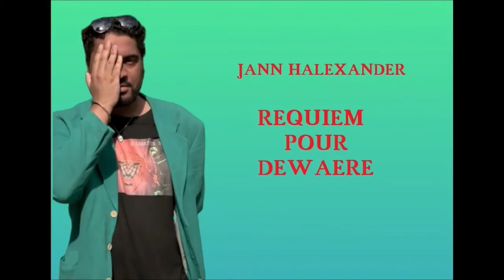TV Jann Halexander, France Télévisions, émission-pilote 'Ensemble c'est quoi' 27/11/2019 part 3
media​ Le chanteur Jann Halexander s'exprimait le 27/11/2019, dans le cadre d'une interview-pilote pour France Televisions. Interview animée par Laurent Debesse (TV5 Monde). Merci à Eric Durand.